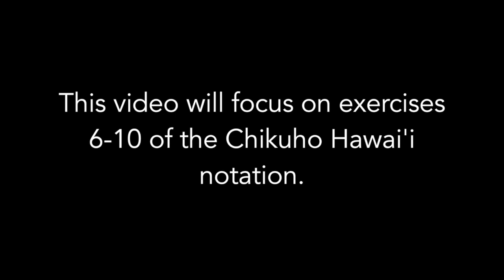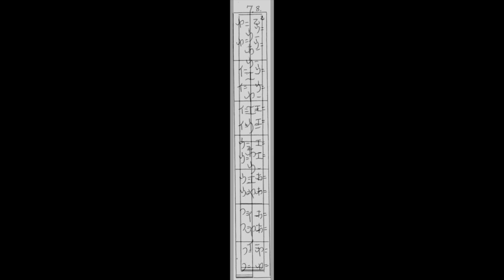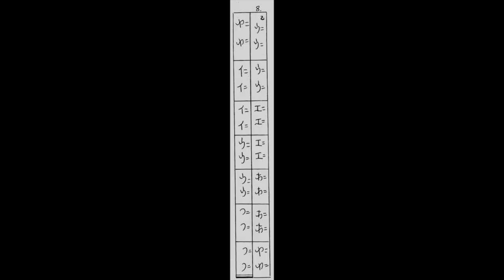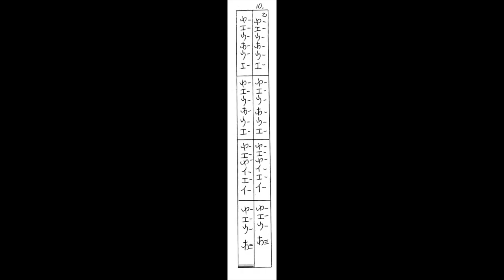Shakuhachi for Beginners: Chikuho Hawai'i Notation Set I (exercises 6-10)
Welcome to Taizen Shakuhachi!  I am a licensed shakuhachi teacher and performer.   I received my Jun Shihan license from Yokoyama Katsuya and Ishikawa Toshimitsu and my shihan license from Grandmaster Riley Lee. I have dedicated my professional life to the study, teaching, and performance of two instruments, the piano and the shakuhachi.   I am a passionate and patient teacher I would love to hear from you.